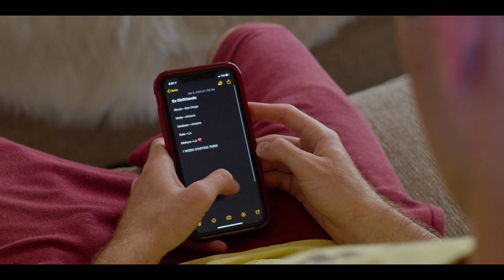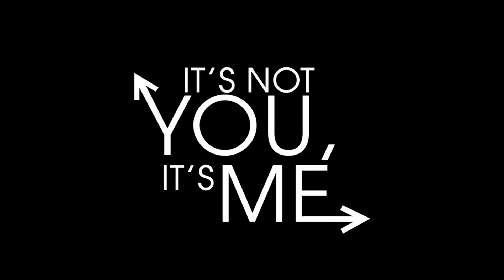IT'S NOT YOU IT'S ME | OFFICIAL TRAILER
When Jason finds out his marriage may be falling apart before it starts, he sets out on a journey to find out what kind of a boyfriend he's been from his ex's.

It's Not You, It's Me originally premiered on Prime video in early 2021 in the US. The full movie is now available on YouTube in the US and on PrimeVideo worldwide.